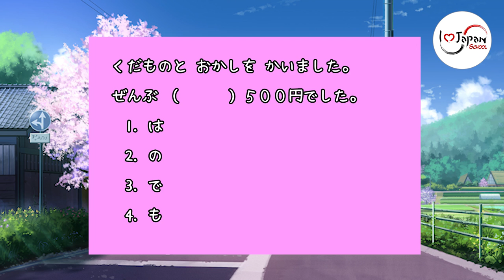ติว JLPT N4 วันละข้อ กับมายเซนเซ และเคนจิ Ep1